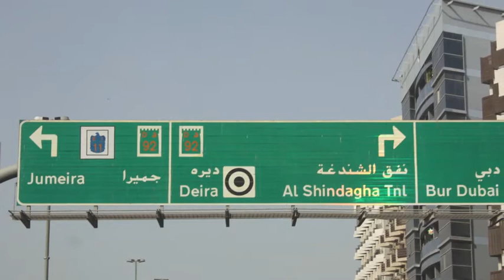John Fontaine's Evolution: No Dubai Blues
One of my day-trips in the UAE to Dubai and it was a great dream entering Burj Khalifa. The title of my tune refers to a song called Dubai Blues by Chickenfoot on their second album that I love a lot. Believe me, my tune is almost a live recording!!!